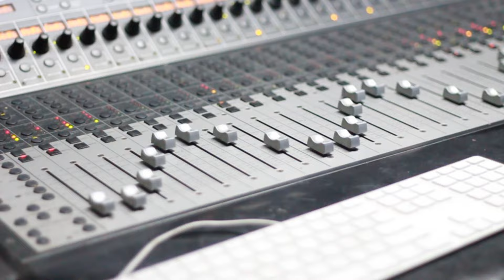District Taz - Make A Move [Official Video] (Dir.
District Taz - Make A Move (Prod. By Dimes N Nics)